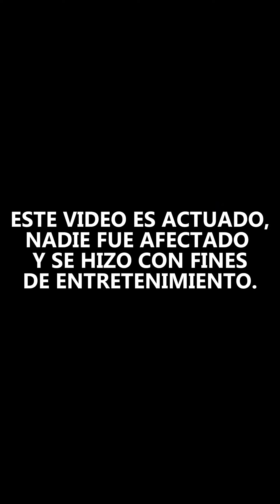Tu compa el mas chismoso😂